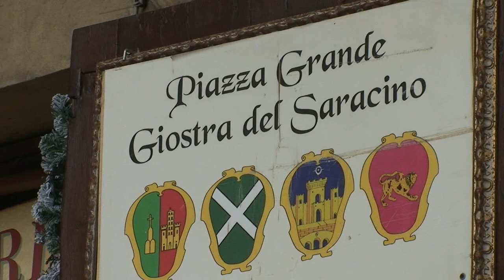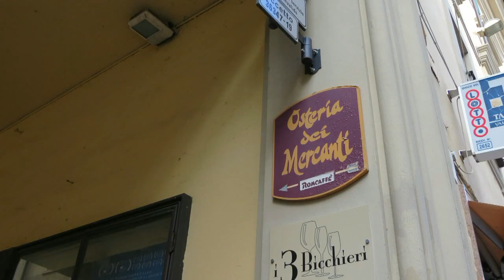AREZZO Citta del Natale 2021 video + Photo slide show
AREZZO Citta del Natale 2022
(VIDEO and  PHOTO slideshow)
Soundtrack Ludovico Einaudi